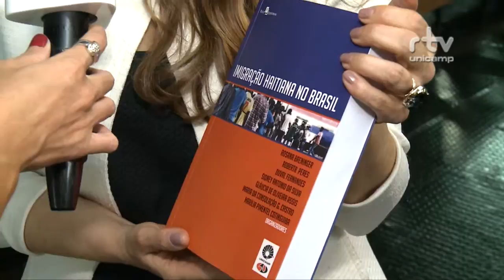Fórum Permamente - Mobilidade Intenacional no século XXI